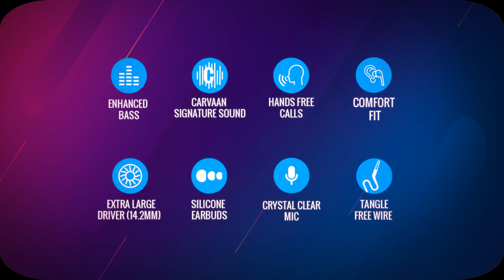Carvaan GX01 Earphones with Mic - Designed for augmented music listening experience